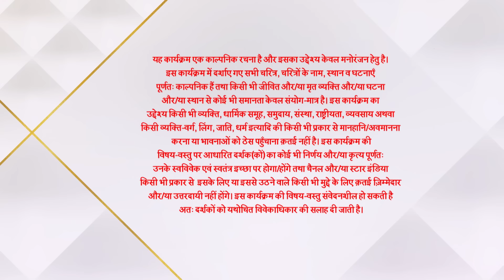Ghum Hai Kisikey Pyaar Meiin | S1 | Ep.285 | Cafe mein Sai ne dekha Virat-Patralekha ko ek saath!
Show Name : Ghum Hai Kisikey Pyaar Meiin | S1 | Ep.285 | Cafe mein Sai ne dekha Virat-Patralekha ko ek saath!